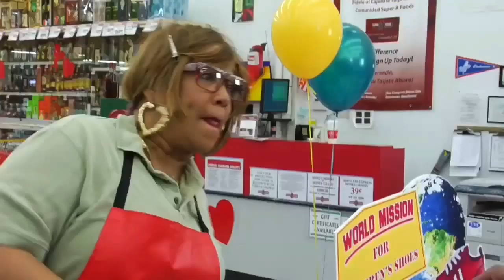Donation (2009) with Kym Whitley and Jordan Lawson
Clip of Donation (2009) comedy short film starring Kym Whitley, Leyna Weber, Jordan Lawson and David Arnold.

A Working Bug Media Production

***NOTE***
User claims no ownership of any material in video.